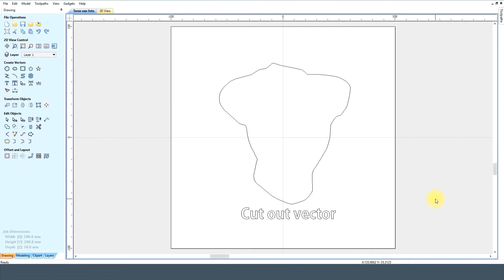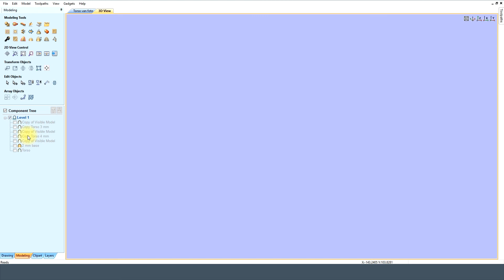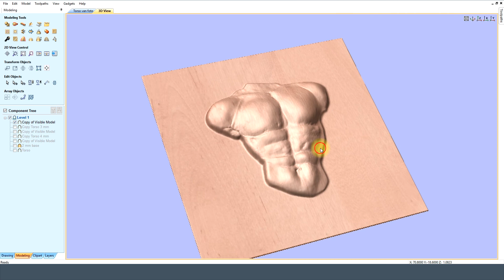Vectric Aspire Torso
MegaTopDogs.
MTDcnc.